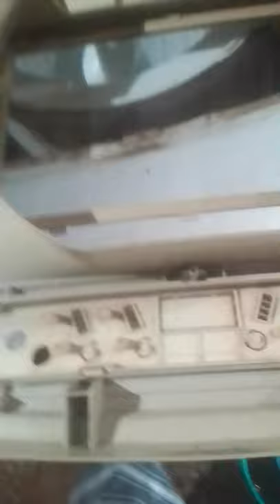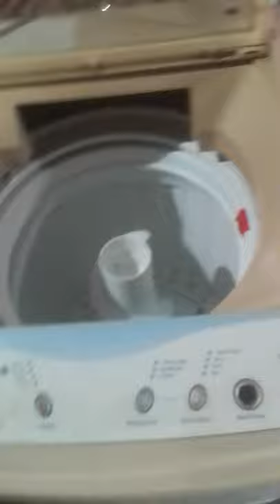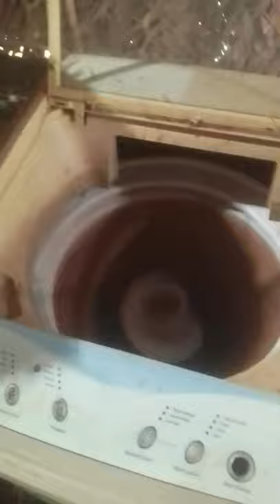காளான் வளர்ப்பில் டிரையரின் பராமரிப்பு மற்றும் பயன்பாட்டு முறைகள் சபரி ஸ்ரீ காளான் பண்ணை ஈரோடு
காளான் சம்பந்தப்பட்ட விவரங்கள் மற்றும் பண்ணை பராமரிப்பு,  தொழில்நுட்ப சாதனங்கள் , தொழில்நுட்ப இயந்திரங்கள் பயன்பாடு பண்ணை தொழிலாளர்களின் பங்கு,  லாபம் மற்றும் செலவு அனைத்தும் அறிய அடுத்தடுத்த வீடியோக்கள் பதிவிடப்படும்
தங்களது கருத்துக்களை கமெண்ட் பாக்ஸில் பதிவிடவும்
சபரி ஸ்ரீ காளான் பண்ணை ஈரோடு
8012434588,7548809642